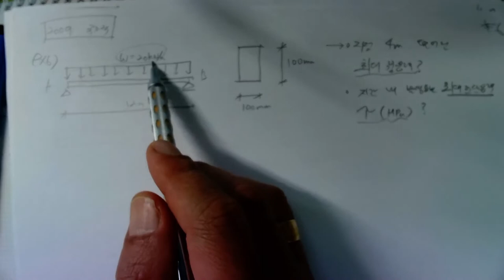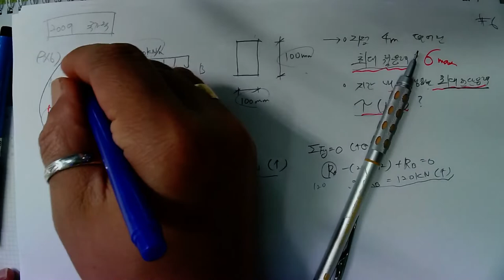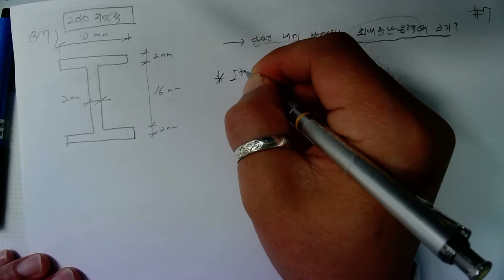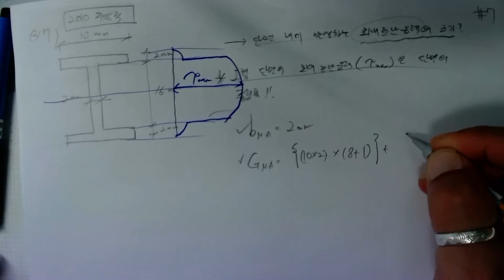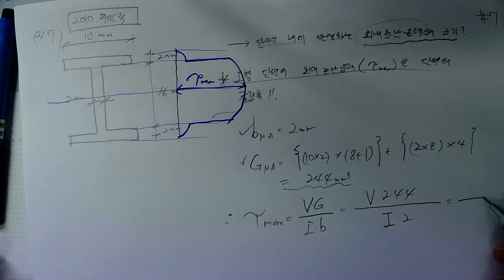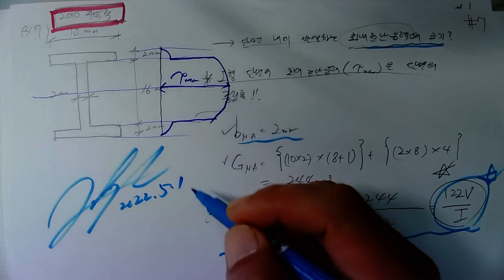[#135 특강_2022.5.13. 촬영]_제135강_#응용역학(토목7급&9급)_09_보의 응력_기출 및 예상문제_6번~7번_#2023년 중등임용고시_#2023중등임용_#중등임용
[#135 특강_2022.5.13. 촬영]_제135강_#응용역학(토목7급&9급)_09_보의 응력_기출 및 예상문제_6번~7번_#2023년 중등임용고시_#2023중등임용_#중등임용_@楷供_안병희 韜光養晦2022 _楷供_善生과 함께하는 중등임용고시 합격하기_충분히 할 수 있습니다.